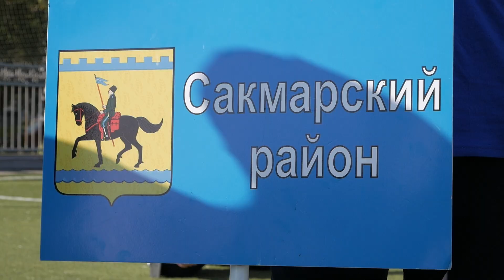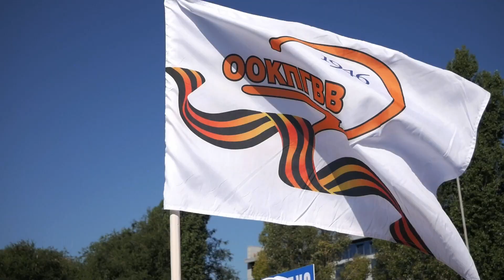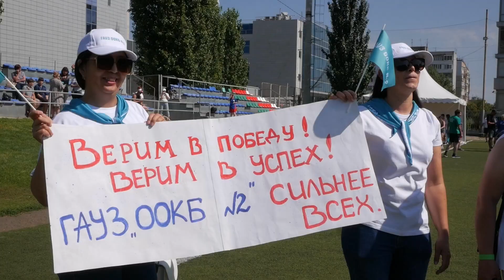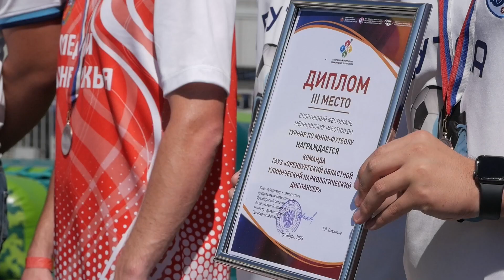Фестиваль спорта медработников Оренбуржья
Медики Оренбуржья в минувшую субботу отметили Всероссийский день физкультурника очень масштабно, весело и с пользой для здоровья.
28 команд медицинских организаций съехались на Фестиваль физической культуры и спорта среди медработников, который прошел в Оренбурге на стадионе «Факел».